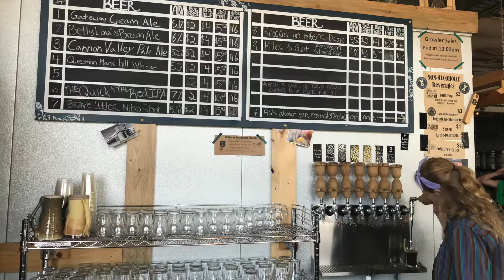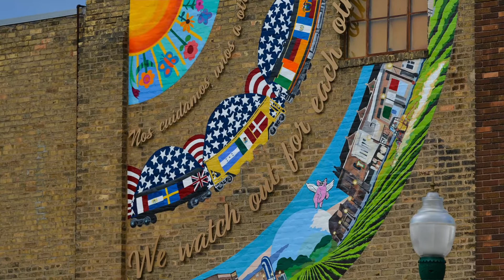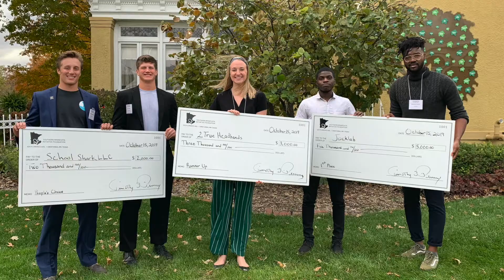Mower County 2020 Updates